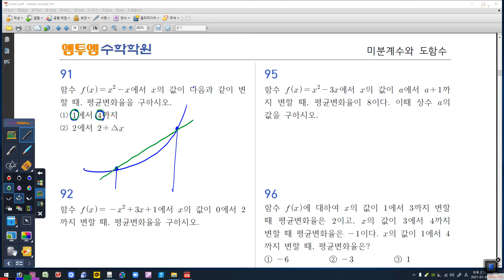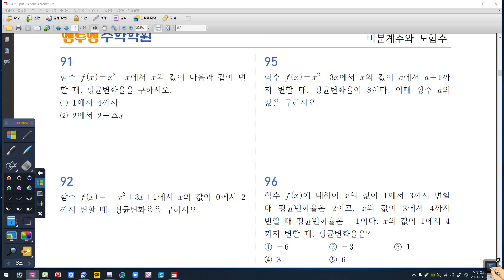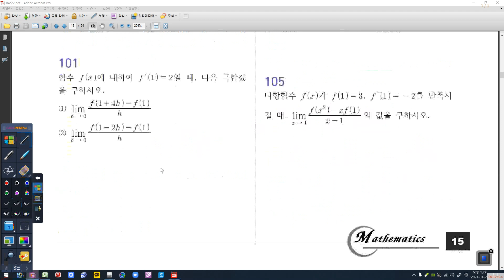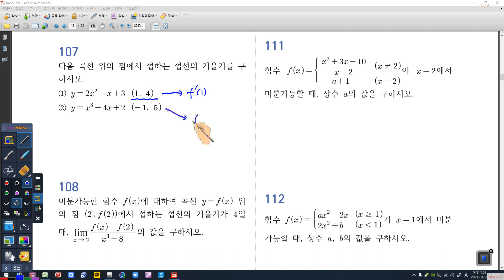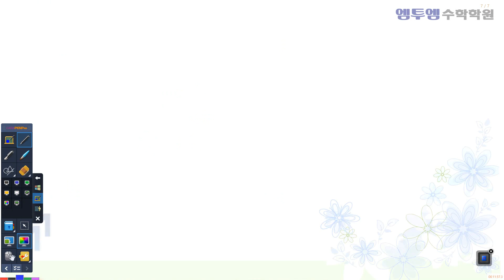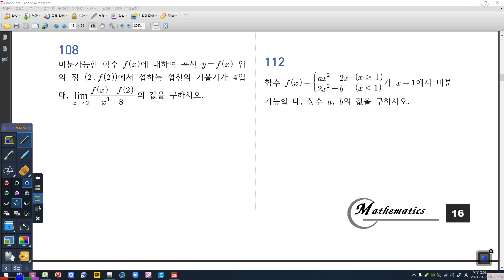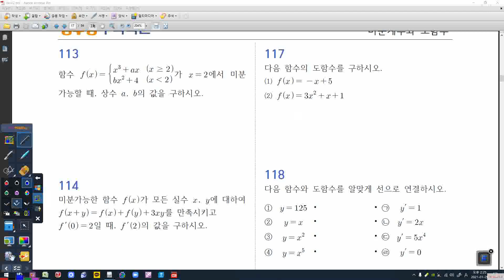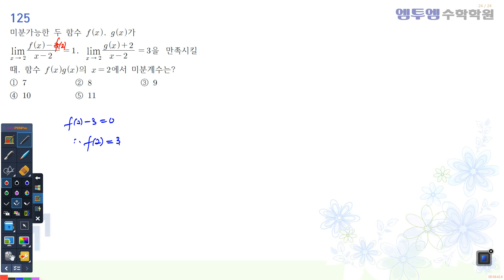01월 26일 화요일 1S 미분계수1